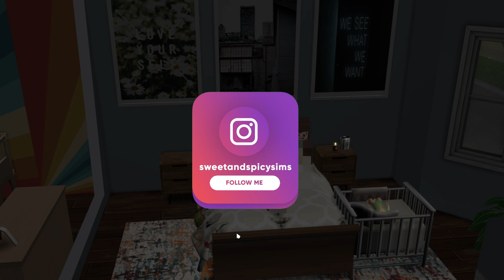New Beginnings: Melody's Journey|She is A Mommy!|| Episode 22 || A Sims 4 LP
Hello Sweet and Spicy Gang

In this episode of New Beginnings: Melody's Journey, she has finally had her baby!!! Is it a boy or a girl?? Check out Episode 22 to find out. I am so happy and excited for her...

Music approved and licensed through Epidemic. I have an account with them.

📲💻Get Social with Sweet and Spicy Sims